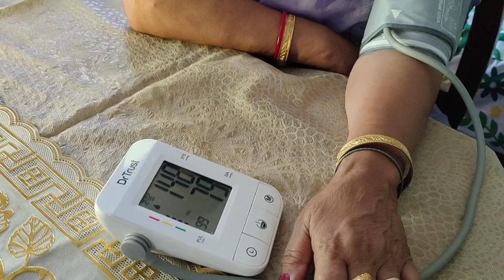শাহু বোৱাৰী আজি একেলগে 💃 || শাহু মা মাকৰ ঘৰলৈ কিয় যায় 😱|| Asssames vlog || Daily vlog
Madhurima Bora